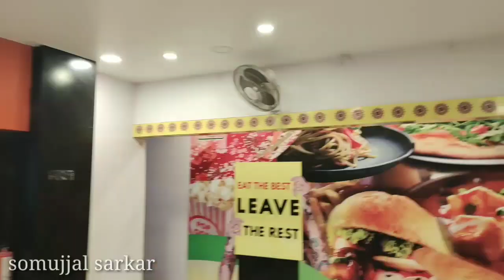Sahi Darbar (শাহী দরবার) বিরিয়ানি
Today i am going to show Sahi Darbar Biryani situated at Bokaro Sec-IV which is the most famous Biryani Shop at Bokaro. In this Shop They only prepare Chicken Biryani. They also have Varity of Rolls. But I tried only biryani which is there signature Dish. so guys please watch the full video and share with your friends and family and also hit the like button, if you are new in this channel then please press the bell icon and stay connected with us. Bye Bye.